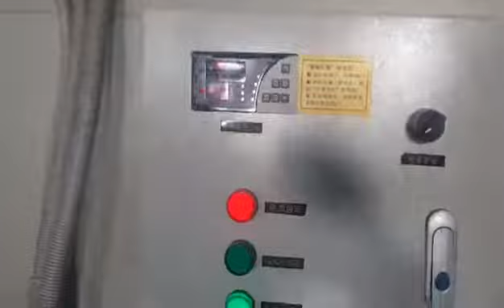Professional manufacturer supply Steel wire braided hose production line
Skype:salis1985